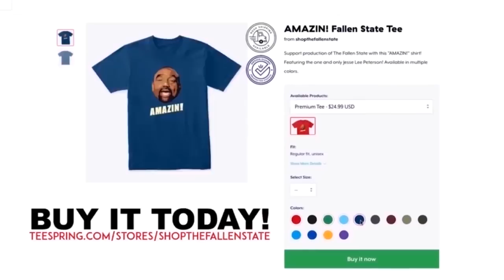Jesse Asks L.A. Times Columnist About FAKE NEWS (Highlight)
In this episode highlight of TheFallenState TV, host Jesse Lee Peterson interviews L.A. Times columnist Michael Hiltzik.

ALT. MEDIA